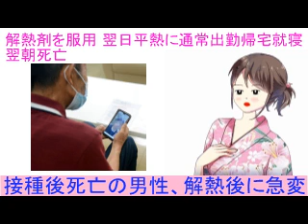接種後死亡の男性、解熱後に急変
接種後死亡の男性、解熱後に急変　父親「まさか息子が」　使用保留のロット　広島